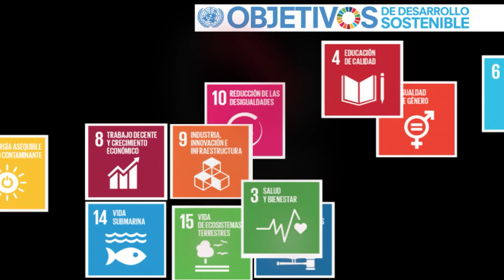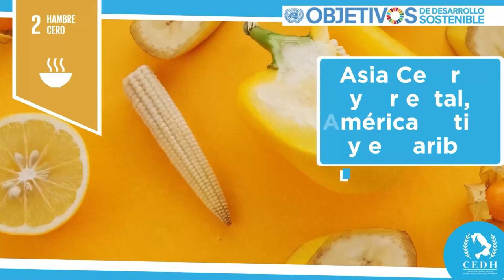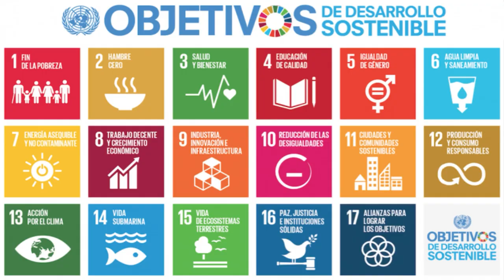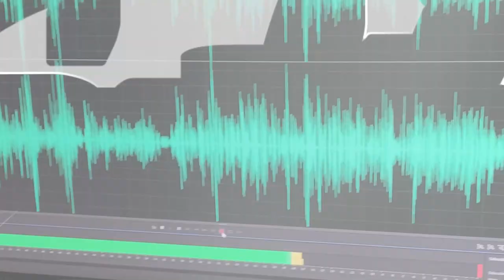Podcast 🎙️ 79 - Día Mundial de la Ciencia para la Paz y el Desarrollo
El 10 de noviembre se celebra el Día Mundial de la Ciencia para la Paz y el Desarrollo

Este día es la puerta que abre la Semana Internacional de la Ciencia y la Paz, que se viene celebrando desde 1986, cuando se observó el Año Internacional de la Paz.

DH Noticias es un noticiero informativo Derecho Humanista propiedad de la Comisión Estatal de los Derechos Humanos de Chihuahua, México.